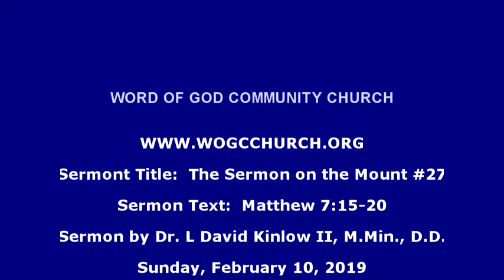The Sermon on the Mount #27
Word of God Community Church
Sermon Title:  The Sermon on the Mount #27
Sermon by:  Dr. L. David Kinlow II, M.Min., D.D.